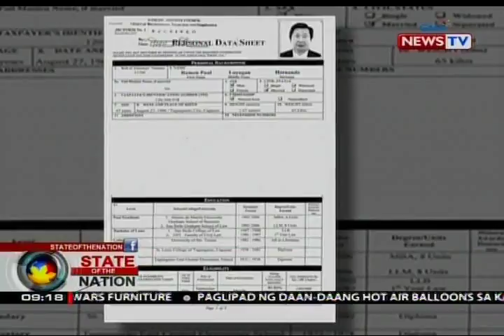SONA: Nagretirong si CJ De Castro, dumalaw sa burol ng pinaslang na si Ozamiz RTC Judge Pintac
Opisyal nang nagretiro ngayong araw si Chief Justice Teresita de Castro. Sa kaniyang pagbaba sa puwesto, dumalaw siya sa burol ng pinaslang na si Ozamiz RTC Judge Edmundo Pintac.